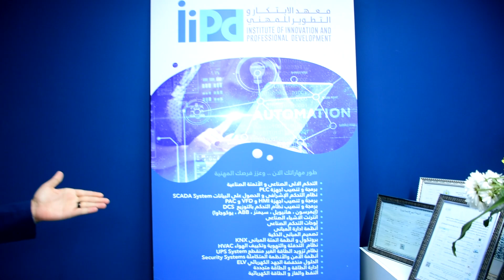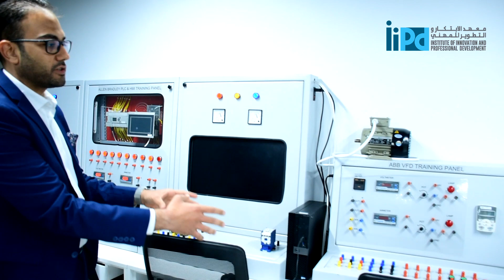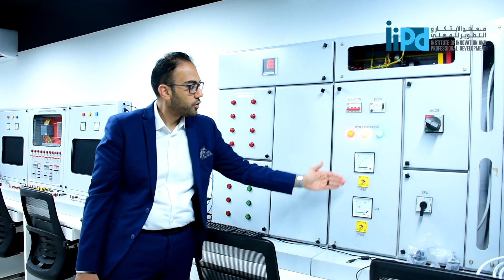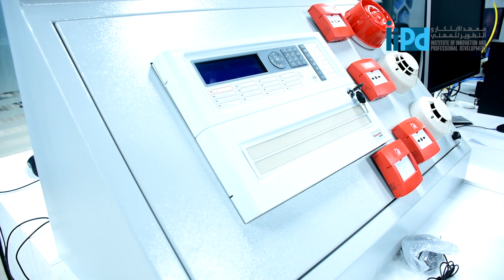A Tour of IIPD Global Riyadh, Head Quarters - جولة داخل قاعات تدريب معهد الابتكار و التطوير المهنى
Join us for an exclusive tour of IIPD Global's Riyadh Head Quarter, a leading technology training provider offering over 200 courses in industrial automation, building management systems, digital marketing, cybersecurity, and more.

With state-of-the-art facilities and experienced instructors, IIPD Global is dedicated to providing the highest quality training and education to help individuals and organizations stay ahead of the curve in today's fast-paced and ever-evolving technological landscape.

From hands-on workshops and online classes to customized corporate training programs, IIPD Global has something for everyone. Our expert instructors are highly skilled and experienced professionals who are committed to helping students achieve their goals and succeed in their careers.